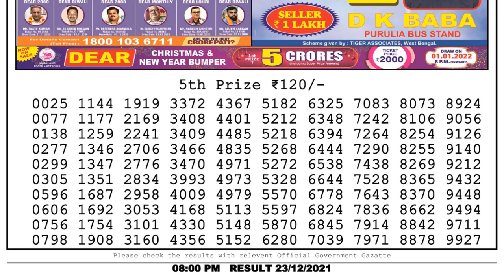Nagaland Lottery Sambad Result | Dear Lottery